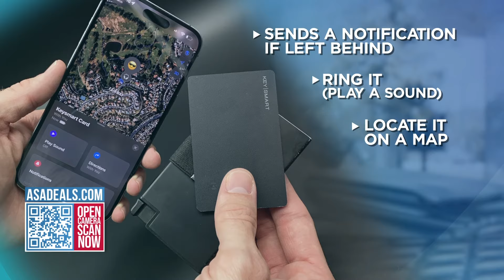Americas Steals and Deals - KeySmart